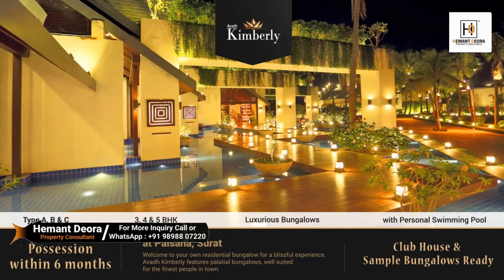Avadh Regalia | Luxury Flats for Sale in Surat | 3 & 4 BHK | Hemant Deora Property Consultant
avadh group surat,
avadh project in surat,
avadh utopia in surat,
avadh utopia surat wedding,
avadh utopia surat opening,
rama group surat,
avadh group,
avadh utopia surat garba,
avadh kimberly surat gujarat,
avadh club surat,
9th avenue rajkot
rajhans project in surat
rajhans project in vesu surat
rajhans new project in surat
rajhans residential project surat
rajhans developers surat
rajhans group projects in surat
rajhans zorista surat
new project in surat,
pal surat new projects,
rajhans business hub surat,
new project in vesu surat,
rajhans vesu surat,
rajhans synfonia vesu surat,
rajhans multiplex adajan surat,
rajhans club surat,
rajhans cremona vesu surat,
3 bhk in surat,
rajhans zion vesu surat,
surat project